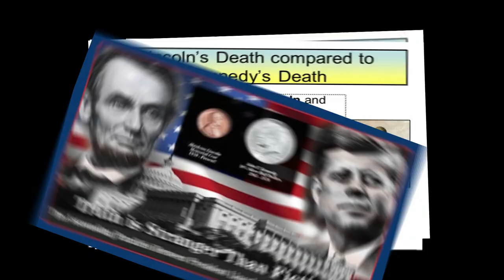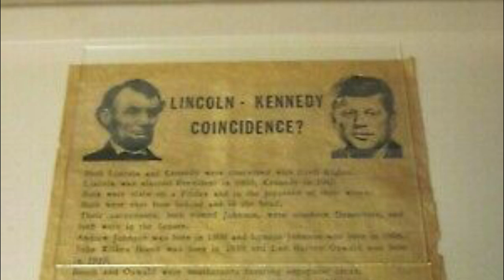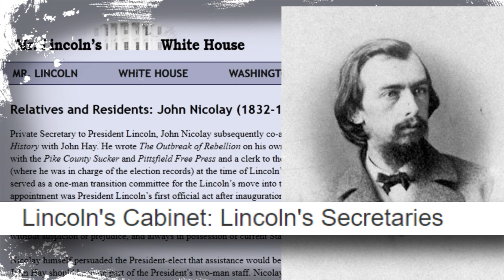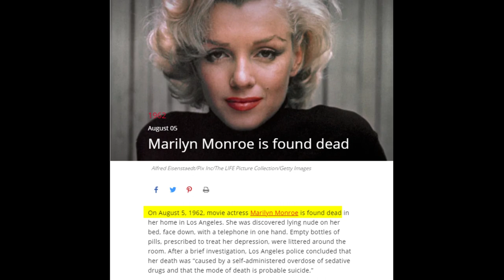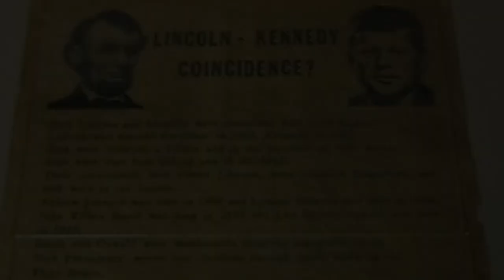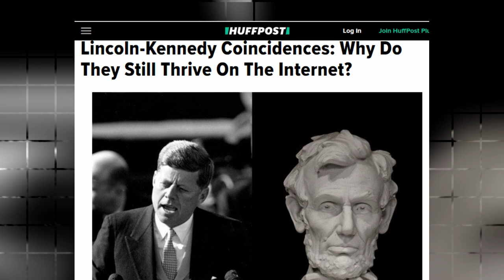The Curious Lincoln-Kennedy Coincidence Explained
Curious Panda presents The Curious Lincoln-Kennedy Coincidence Explained

WITH FILIPINO SUBTITLE

𝗦𝗬𝗡𝗢𝗣𝗦𝗜𝗦:
Curious Panda revisits the Lincoln-Kennedy Coincidence and explains the reason why things like this - as with most conspiracy theories persist?  Why do we always take random data and interpret them into one singular pattern.

Is this practice a reactive measure to cope with strenuous experiences? Is this inherent to our nature as human beings? We'll know about it -in this video.

Viral Images that duped The World, Facts Hoax.